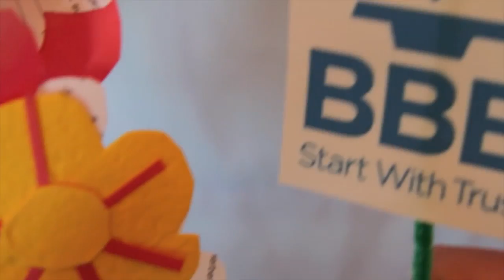Dallas BBB Student Video Contest 2014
Students won prizes for themselves and for their schools, the BTW Film Club of Booker T. Washington High School for the Performing and Visual Arts in Dallas and the Magnet Communications Program of Richardson High School in Richardson.